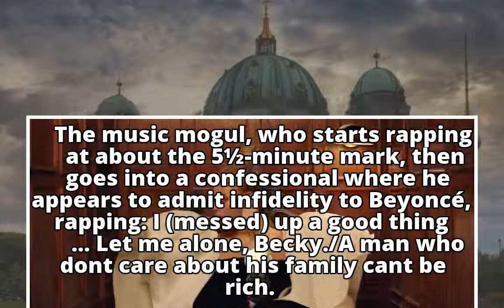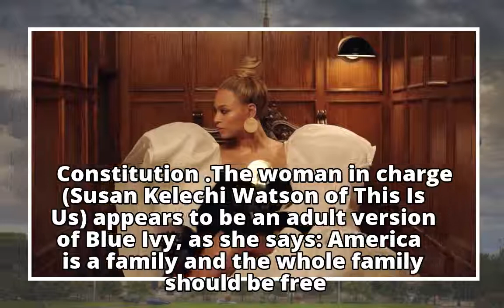Jay-Z releases 'Family Feud' video, featuring Beyonce, Blue Ivy and his take on infidelity